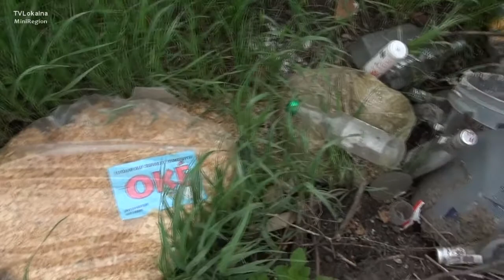Dziadostwo - Przydrożne śmieci 28 kwietnia 2014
Problemy zalegających dzikich wysypisk są ciągle jeszcze aktualne i choć w poprzednim roku weszła nowa ustawa śmieciowa, to tych problemów jak na razie nie rozwiązała. Materiał przygotował Piotr Gróbarczyk